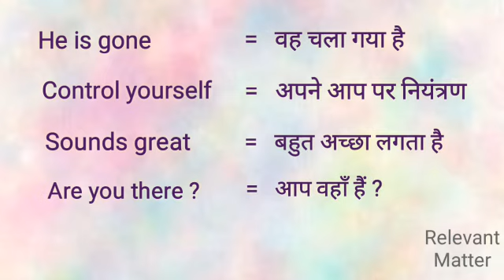Learn to speak frequent English || Daily use words || One minute video ||Part 5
Hey guys.. Here is the part 5 of Daily use terms. This video will help you to enhance your speaking English skills. It just takes one minute of your day. hope you would like it.